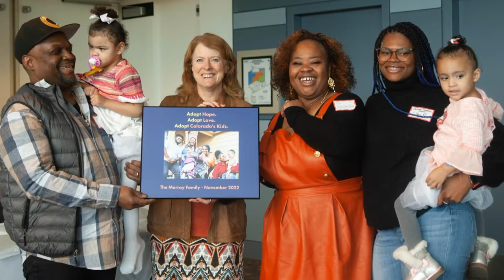Kinship care places kids in foster care in the homes of family members or 'like' family members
On average about 10 children and youth will go into Colorado's foster care system every day. Many of those children will find homes with family members, which is called kinship care.